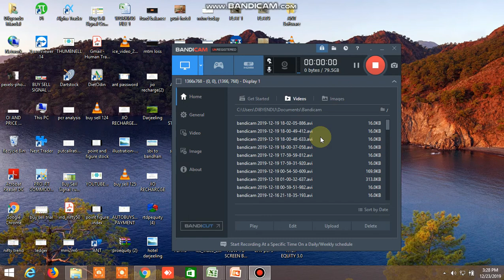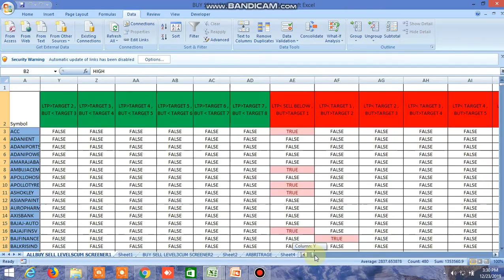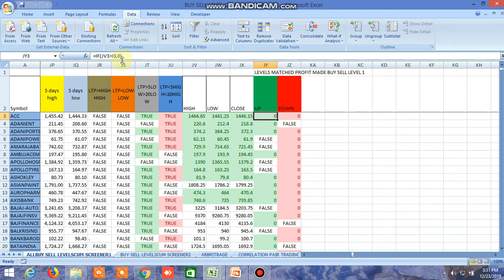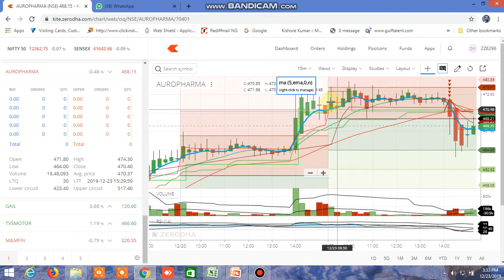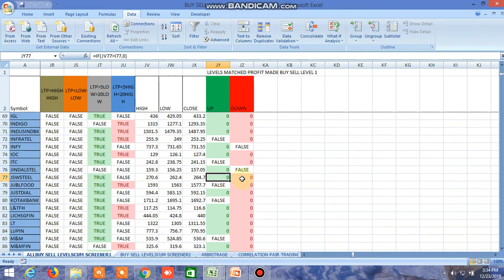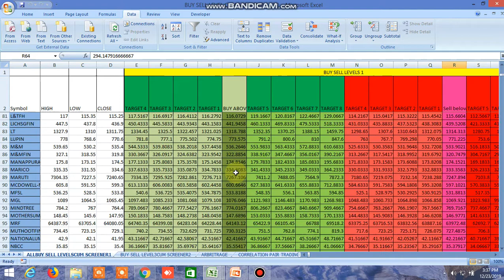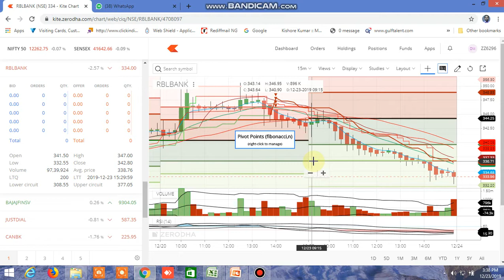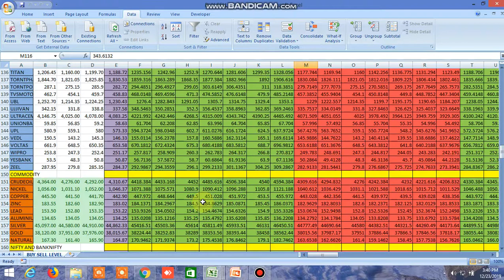BUY SELL LEVELS EXCEL FILE'S TODAY'S PERFORMANCE 23.12.2019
BUY SELL LEVELS EXCEL FILE'S TODAY'S PERFORMANCE . WATCH THIS VIDEO TO UNDERSTAND HOW EFFECTIVELY IT WORKS AND HOW TO USE IT.